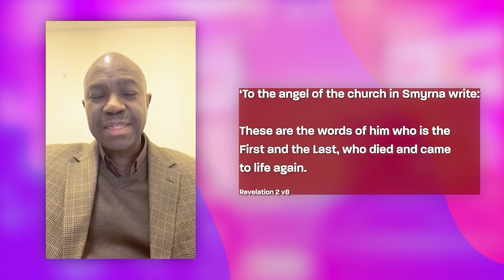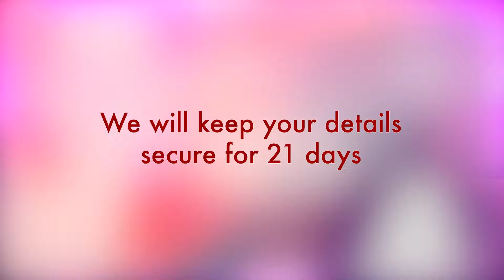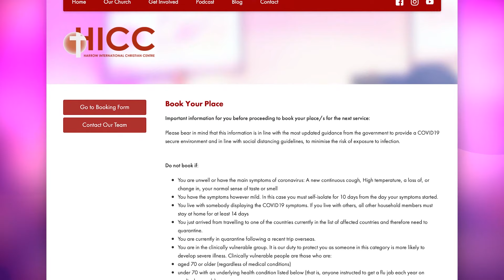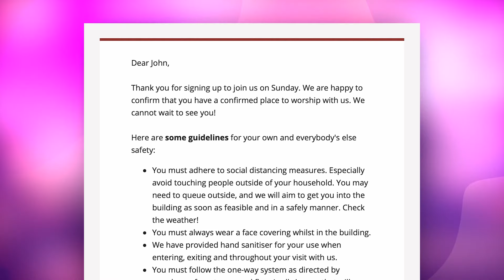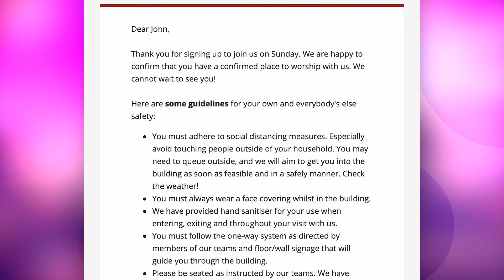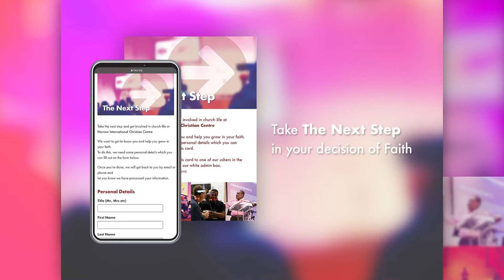Sunday Service 23rd May with Pastor Paul James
Join us as we worship together, sharing the word and receiving from God with Pastor Paul James.

If you made a decision of faith today you can and fill out your details. Our team will be in touch to welcome you to the family of God and get you planted into Church life.

If you would like to connect with our ministry or chat to a member of our leadership team you can email

Harrow International Christian Centre is Christ-centred, Bible-based, charismatic, and non-sectarian. Every Sunday we have over forty nationalities meeting in harmony to celebrate Christ and His Kingdom.

Our mission statement is People from every Nation, empowered and equipped in Christ to serve the purpose of God.